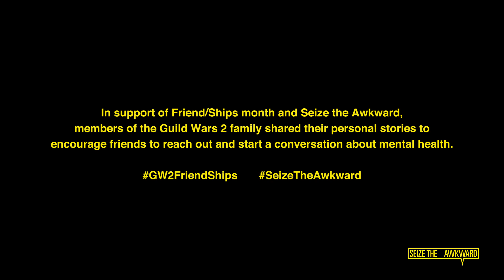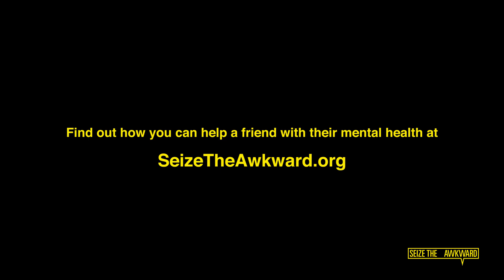Guild Wars 2 | Friend/Ships | Seize the Awkward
In support of Friend/Ships month and Seize the Awkward members of the Guild Wars 2 family share their personal stories to encourage friends to reach out and start a conversation about mental health.